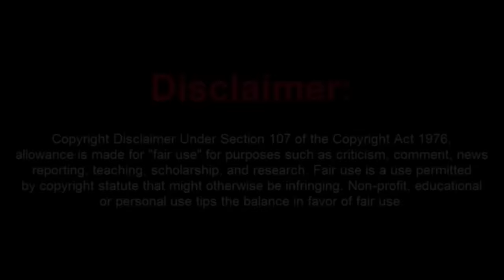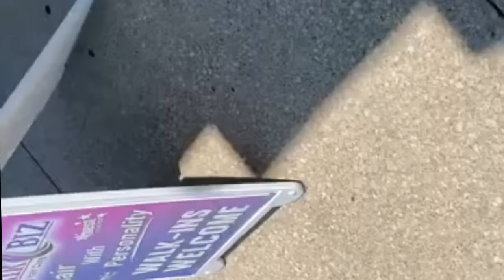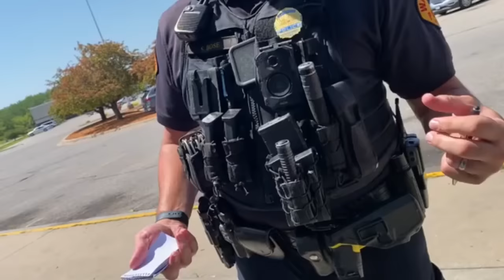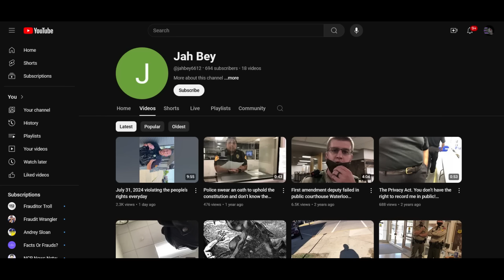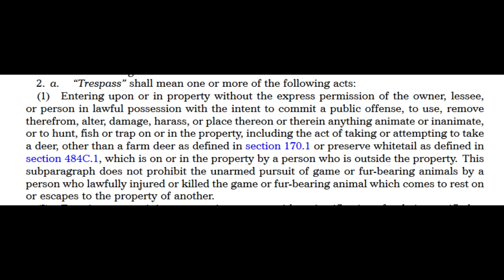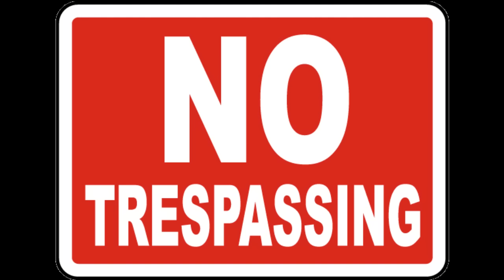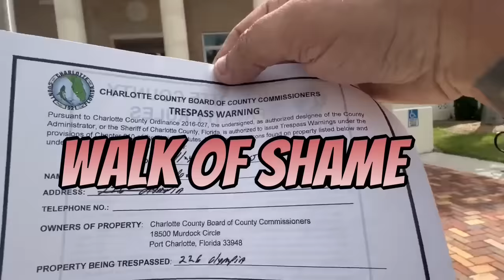Lame Brained Frauditor Gets Trespassed from a Boost Store in Waterloo Iowa